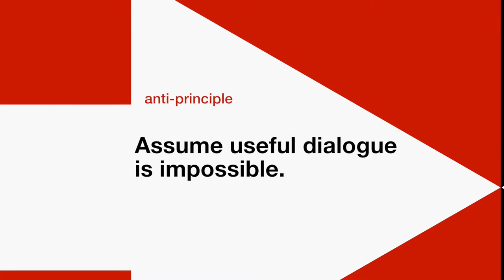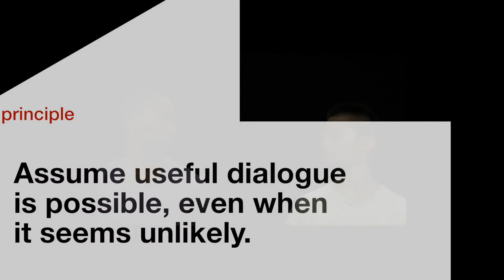Conflict resolution: Assume Useful Dialogue is Possible– Even When It Seems Unlikely.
A super short film from Dana Caspersen, conflict mediator, author, performing artist.

With Josh Johnson and Yasutake Shimaji.
Animation and editing: Philip Bussmann
Voice recording: Thomas Forsythe
Voice: Dana Caspersen

Music: Varatio 8 a 2 Clav. The Goldberg Variations. Johann Sebastian Bach. Played by Kimiko Ishizaka.

Principle 11 from the book, "Changing the Conversation: The 17 Principles of Conflict Resolution", written by Dana Caspersen, produced and packaged by Joost Ellfers Books, published by Penguin.